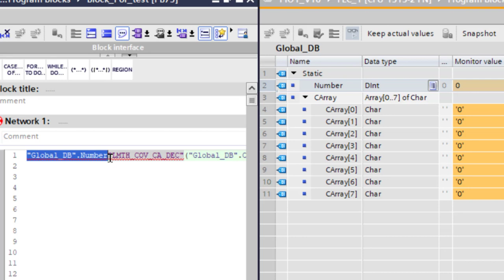Covert Char Array to Decimal